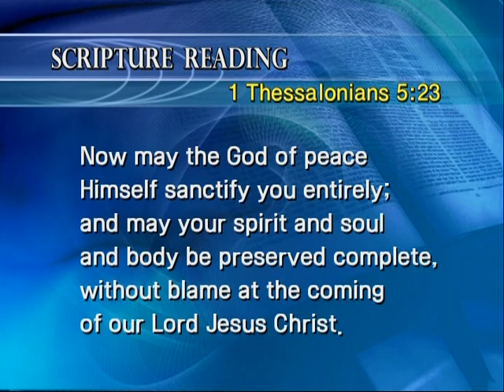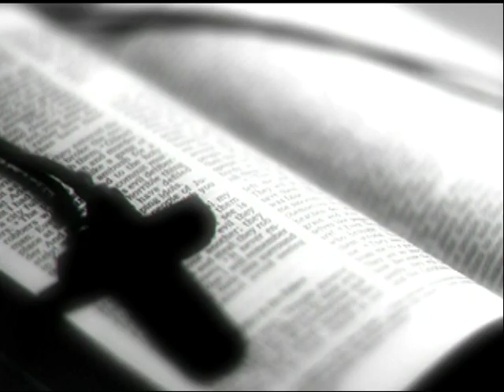Level 1 Spirit Soul and Body 6